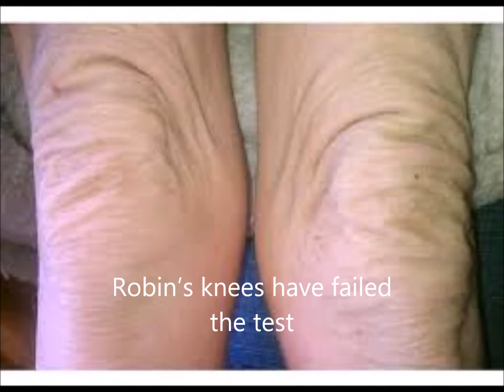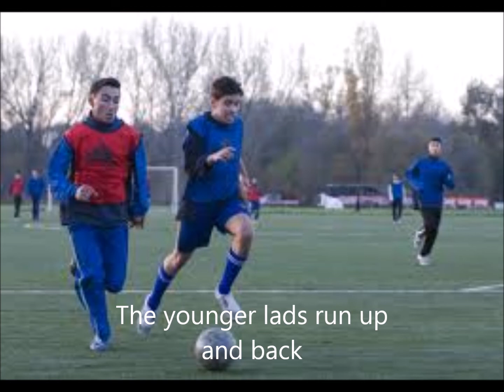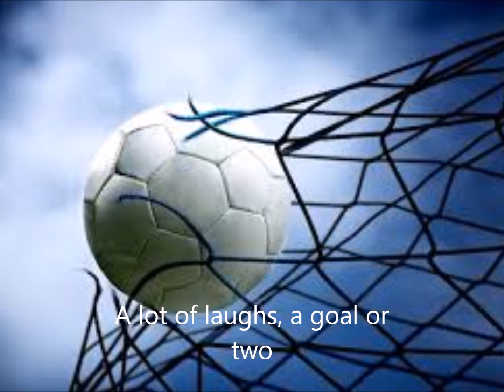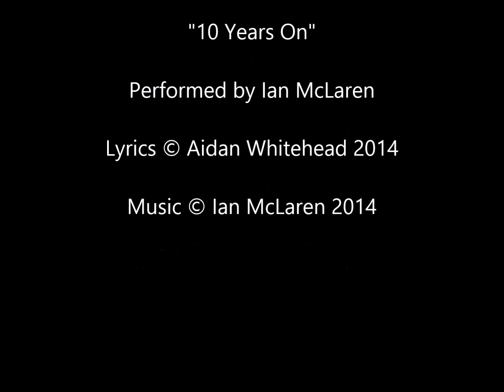10 Years On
Remembering a good friend